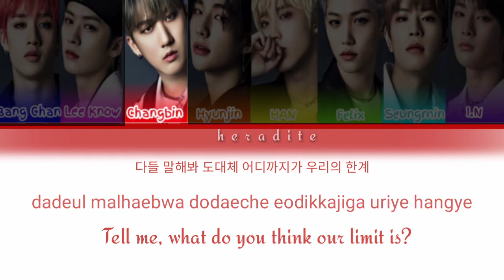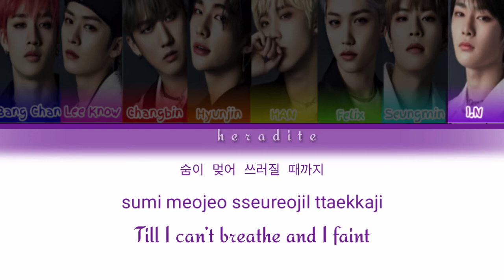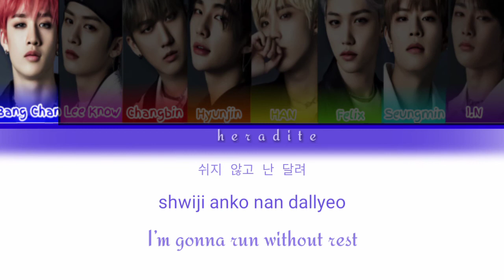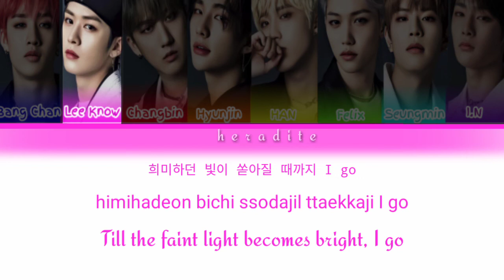Stray Kids (스트레이 키즈)- 'TOP' (FULL Korean Ver.) Lyrics [Color Coded_Han_Rom_Eng]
SONG: 'TOP' (KOREAN Version)
ALBUM: Tower of God OP